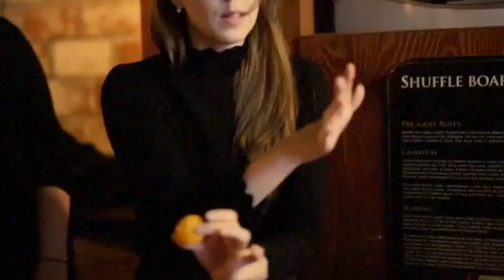걸어서 호치민속으로, 베트남 호텔에서 근무하는 여성들이 갖는 한국인에 대한 이미지 [Minos Studio]